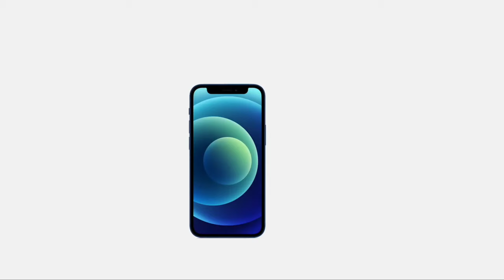Memory's of 12series lineup Launch event in 52sec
Apple event in 52 seconds, Catch up on all the excitement of our newest products from the October Event. iPhone 12, iPhone 12 mini, iPhone 12 Pro, iPhone 12 Pro Max, and HomePod mini. It’s all here.

“Say My Name” by Jaded